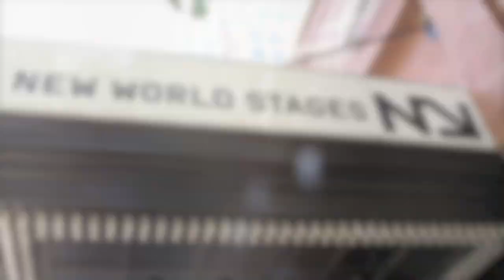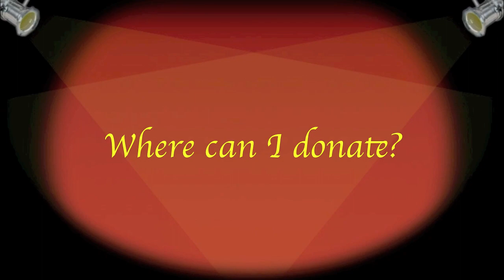Born for Broadway Benefit - Christopher & Dana Reeve Foundation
For the latest in entertainment, go to
NEALB.tv

KATHIE LEE GIFFORD TO HOST 2ND ANNUAL BORN FOR BROADWAY TO BENEFIT FOR THE REEVE FOUNDATION

The Christopher & Dana Reeve Foundation today announced television host, actress, singer, playwright, songwriter and author Kathie Lee Gifford will host the second annual Born for Broadway, to be held Monday, October 4th at 8:00 p.m. at New World Stages, 340 West 50th Street, New York.

Once again featuring the work of director Marcia Milgrom Dodge (Tony nominee, "Ragtime") and musical director Larry Yurman ("Grey Gardens"), Born for Broadway is a one-night celebrity cabaret, featuring both established Broadway performers as well as undiscovered talent. Proceeds will benefit the Christopher & Dana Reeve Foundation.
Born for Broadway first began as a student-sponsored musical revue at Marymount Manhattan College, where founder and executive producer Sarah Galli was enrolled as a performance major. Galli started the event as a way to involve the theatre community so beloved by Christopher and Dana Reeve, as well as raising funds for a worthwhile organization. Galli's brother is a high level quadriplegic.

"We are thrilled that Kathie Lee will be joining us for what promises to be an evening of moving performances," said Peter T. Wilderotter, president and CEO of the Reeve Foundation. "We are extremely appreciative of our talented and dedicated Broadway friends who are donating their time to raise critical funds to help improve the lives of those living with paralysis."

Though best known for her 15 years on Regis and Kathie Lee (11 Emmy nominations), and currently acting as co-host on the fourth hour of the Today Show with Hoda Kotb, Gifford has always pursued projects which inspire and challenge her. Gifford made her Broadway debut in Stephen Sondheim's 'Putting it Together' in 2000, then originated the role of Marta Dunhill in Rupert Holmes' 'Thumbs' and played Miss Hannigan in a record-breaking run of "Annie" at Madison Square Garden. In 2005 her first musical 'Under The Bridge' (book and lyrics) opened off Broadway. She was one of several collaborators (lyrics) to the score of HATS! which had its world premiere in October 2006 in Denver.

"Special thanks to our many friends and sponsors whose generosity of time and resources made Born for Broadway 2010 possible, especially Brad Falchuk and Suzanne Bukinik, and Joe Patane and the Patane Foundation," said Galli. Falchuk is the executive producer of the hit Fox television show "Glee," which features a character with a spinal cord injury. Patane creates 'Dream Camps' nationally to inspire and encourage challenged teens.

Tickets for Born for Broadway 2010 are now on sale through Telecharge Ticket prices range from $76.50 to $126.50 with $31.50 tickets available at the box office. Student discounts are also available.

About the Reeve Foundation
The Christopher & Dana Reeve Foundation is dedicated to curing spinal cord injury by funding innovative research, and improving the quality of life for people living with paralysis through grants, information and advocacy.